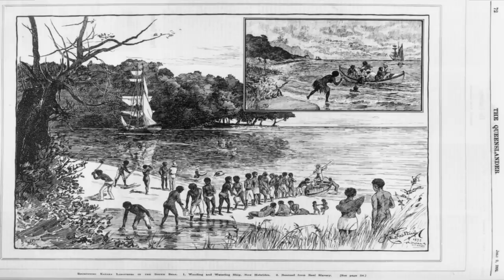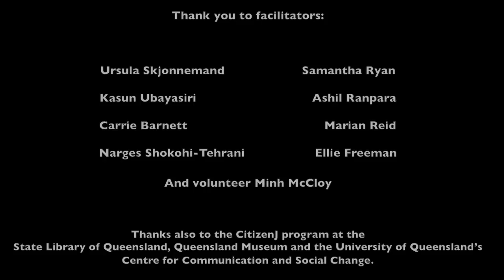Dennis Bobongie - Australian South Sea Islanders 150 years: what does it mean?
Dennis Bobongie's grandfather was tricked onto a ship and kidnapped to work in Queensland.

This story is part of a megastory to mark the 150th anniversary of the arrival of the first Australian South Sea Islanders.

2013 marks 150 years since the first Pacific Islanders were brought to Queensland. Some came willingly, many were tricked, some were kidnapped. They worked in cane and other primary industries and were in many cases essentially slaves. The descendants of those workers are Australian South Sea Islanders.

This story was produced by Dennis Bobongie as part of the Australian South Sea Islander Multimedia Storytelling Workshop hosted by CitizenJ at The Edge, State Library of Queensland 25-27 June, 2013 and delivered in partnership with the Ethnic Communities Council of Queensland and Griffith University.